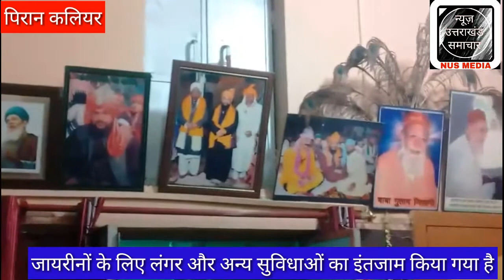कलीयर में बाबा जिलानी का आठवां उर्स आज से 1 जुलाई तक चलेगा